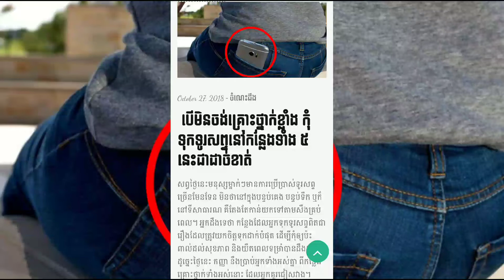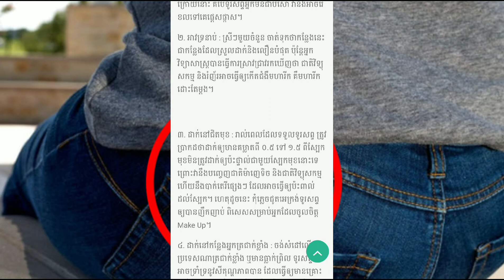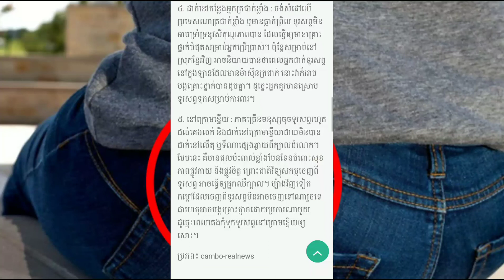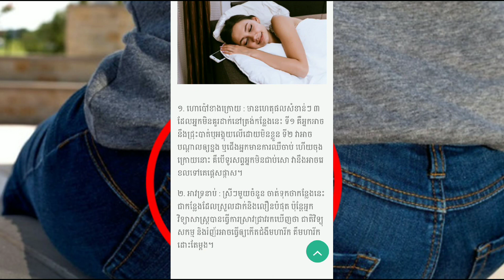បើមិនចង់មានគ្រើថ្នាក់ខ្លាំង កុំទុកទូរស័ព្ទនៅកន្លែងទាងប្រាំនេះជាដាច់ខាតKhmer News Today